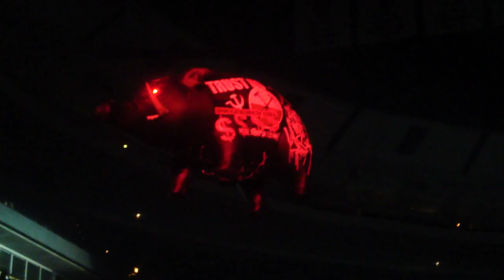[HD] Roger Waters - In The Flesh (Live 9/20/10 - Chicago, IL)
Roger performing "In The Flesh" during his US debut show of "The Wall" at the United Center in Chicago, IL on the Monday show (1 of 4) on 9/20/10